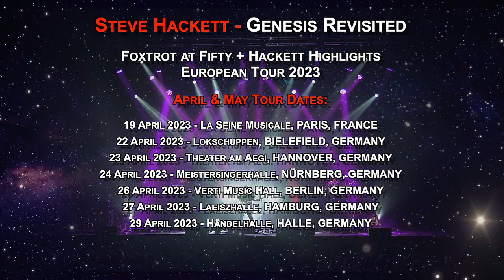Steve Hackett - European Tour 2023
Steve Hacket
European Tour 2023 the tickets